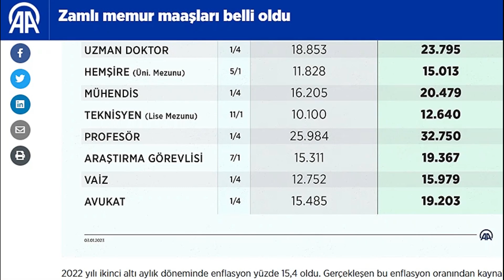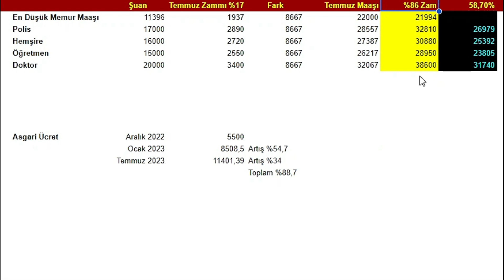KESİNE EN YAKIN EN OLASI TEMMUZ MEMUR MAAŞ ZAMMI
Kamu işçileri maaş zammı ve asgari ücret zammından sonra memur maaşları çok düşük seviyelerde kaldı. Bu nedenle de özellikle Cumhurbaşkanının en düşük memur maaşı 22 bin TL olacak açıklamasından sonra Temmuz memur maaş zamları ne kadar olacak merak edilir oldu. Videoda kesine yakın en olası memur maaş zammı hesabı anlatılmaktadır